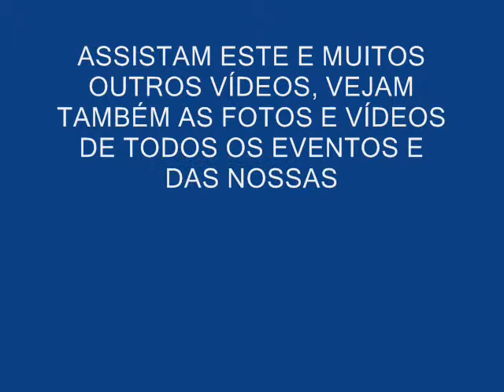PEGA DE BOI SÍTIO MUSTARDA 2012, ORGANIZAÇÃO TITICO E WAGNER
PEGA DE BOI DE TITICO 2012, FAZENDA MUSTARDA 17/06/2012